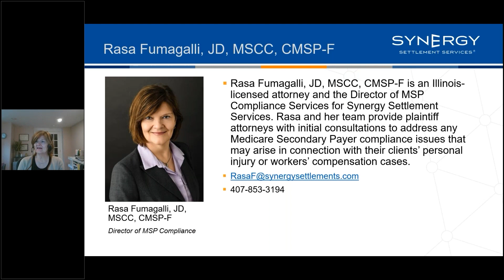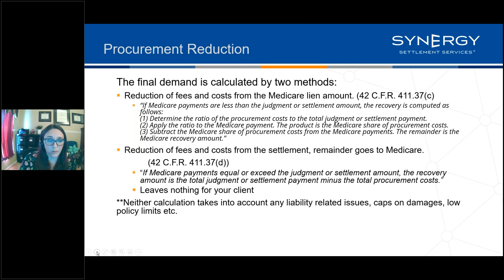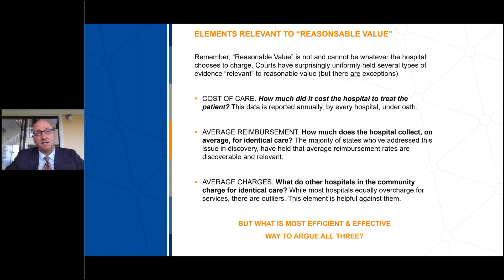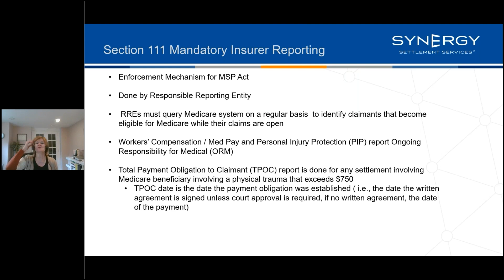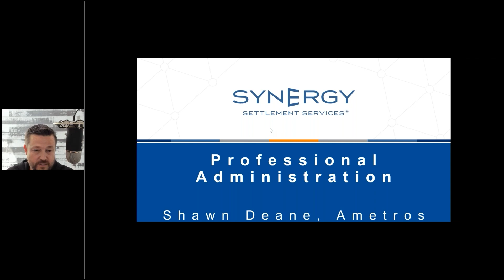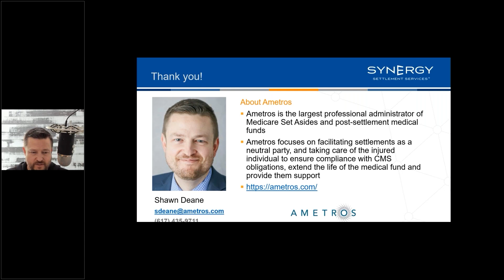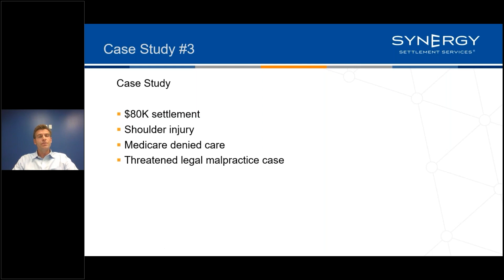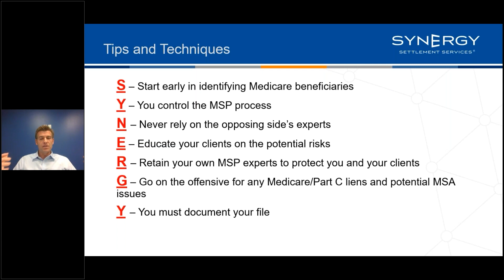2021 Medicare Secondary Payer (MSP) Compliance Summit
This special webinar covered the most complex MSP compliance issues that impact trial attorneys and their clients. Our panel of national experts shared real-world practical “how-to” strategies and best practices to ensure your law firm and your clients are fully protected when it comes to MSP compliance. A brief Q&A followed the presentation.

Medicare Secondary Payer Compliance Obligations | Rasa Fumagalli 0:26-10:14
Conditional Payments, Allison Oswald | 10:14-27:45
Hospital Lien Resolution, Michael Walrath | 27:45-45:30
Medicare Set-Asides, Rasa Fumagalli | 45:30-55:25
Section 111 Reporting,  Rasa Fumagalli | 56:19-1:06:46
Dual Eligibility/Funding of the MSA, Jason D. Lazarus | 1:06:46-1:20:57
Administration of MSA, Shawn Deane of Ametros | 1:20:57-1:42:13
Case Studies and Best Practices for Your Firm, Josh Pettingill | 42:13-2:22:40
Panel Q&A | 2:22:40-2:35:53